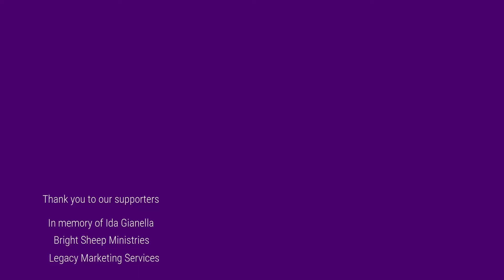Is the time travel paradox solved? Note to Self: when fiction is truth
Is the time travel paradox solved? I recently did a review of “Note to Self,” a science fiction time travel novel written by my friend, Donald W. Catchings, Jr.

“Note to Self” on Amazon

Also mentioned:

The Great Divorce by CS Lewis

Tales Before Narnia: The Roots of Modern Fantasy and Science Fiction

Donald’s book happens to be a fictional time travel story … but his depiction of time travel also may be true!

September 26, 2020: A Physicist Has Come Up With Math That Makes 'Paradox-Free' Time Travel Plausible